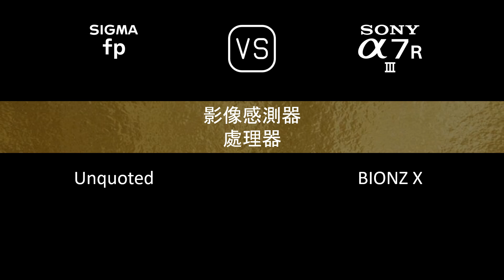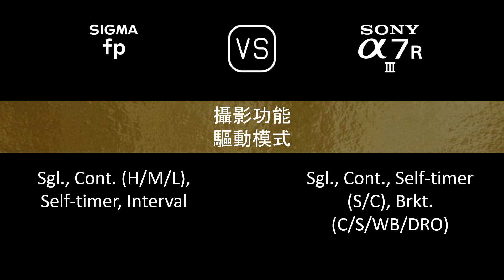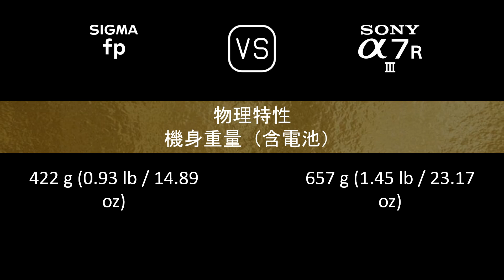Sigma fp 與 Sony A7R III 的規格比較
本片是 Sigma fp 與 Sony A7R III 的功能概述和規格比較 (comparison of specifications)，希望對您有所啟發。感謝您的支持。

00:24 推出
00:32 機身
00:41 影像感測器
01:05 影像
01:21 光學與對焦
01:50 屏幕
02:10 取景器
02:26 攝影功能
03:27 錄像功能
03:43 儲存
03:47 連接性
04:16 物理特性
04:36 雜項